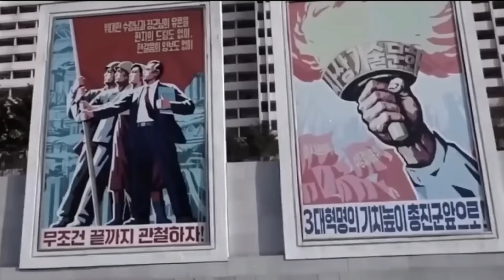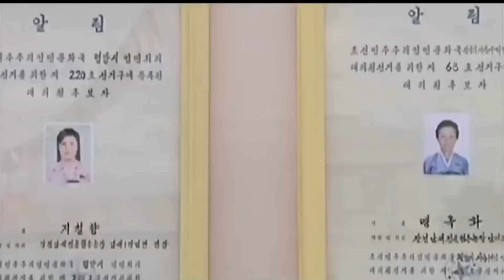ऐसा सिर्फ नॉर्थ में ही हो सकता हैं 😱 Daily Life in North Korea | How People Actually Lives there?